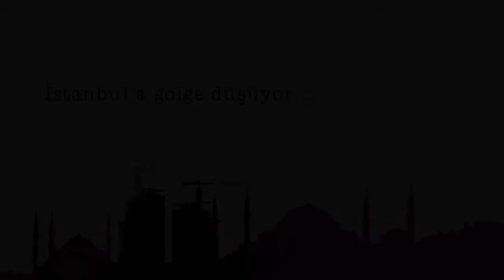İstanbul Sahipsiz Değil - 1